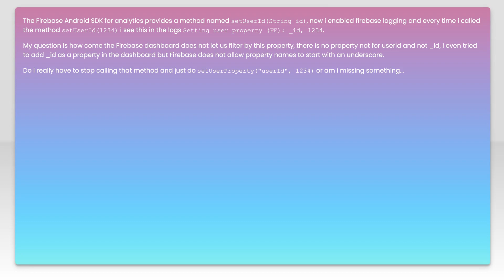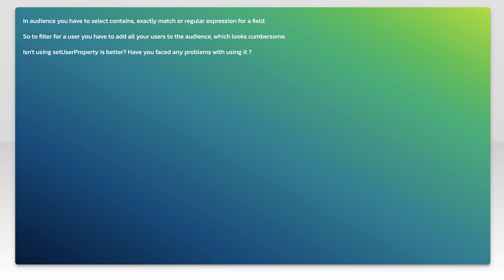Firebase Analytics Filter By User ID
android: Firebase Analytics Filter By User ID

Related to: android, firebase, firebase-analytics